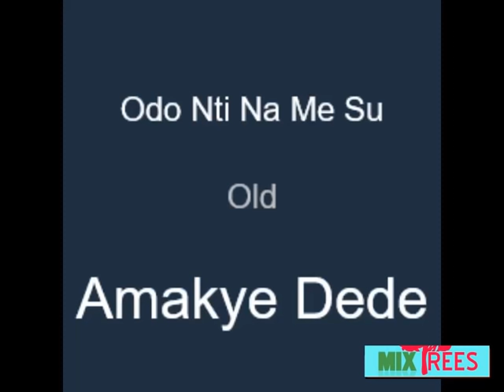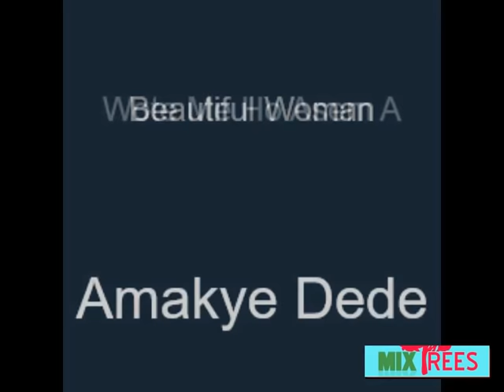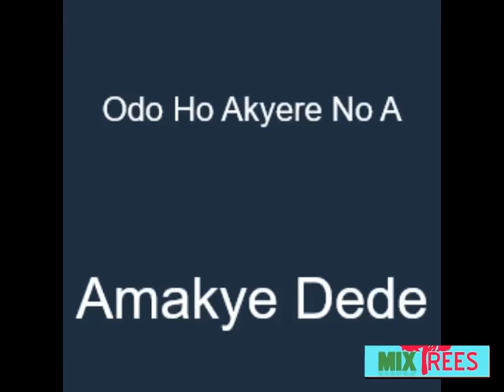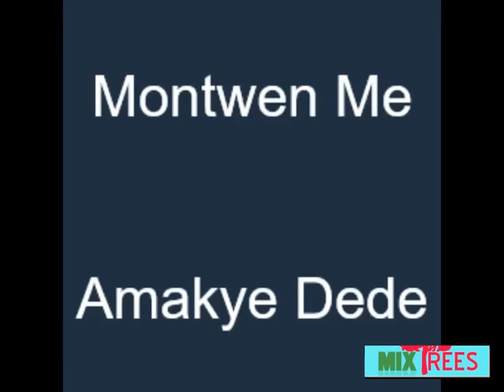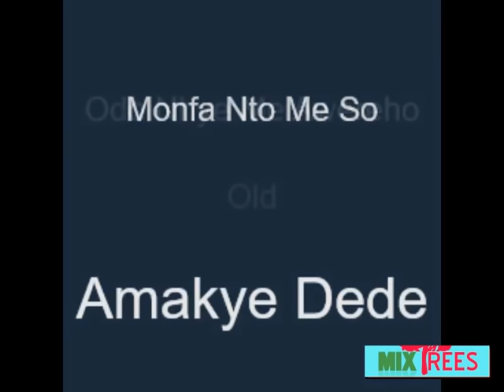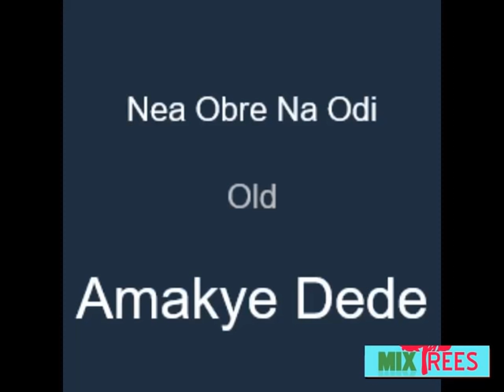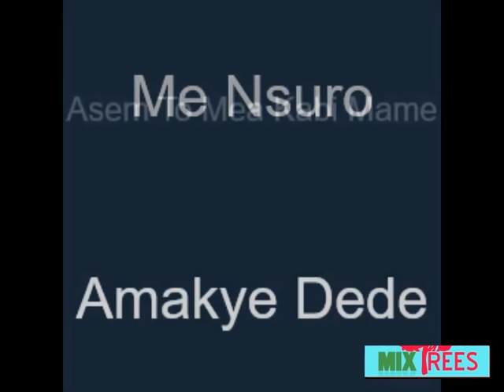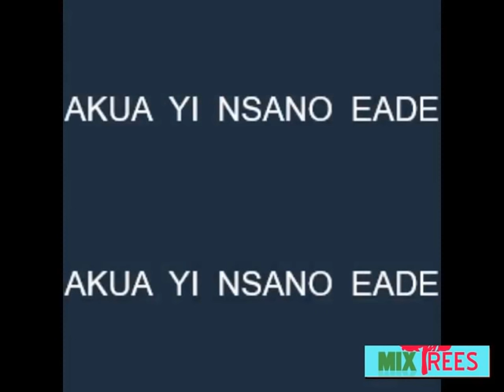AMAKYE DEDE (Iron Boy) Serious Best All-Time Hit Songs Mix (2020) - MixTrees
This is the most comprehensive Amakye Dede Mix you can ever find on the internet. We bring you all Amakye Dede hit songs from Old to New.

Do you know cryptocurrency is the future currency? Do you know you can earn from your little crypto periodically? Do you know that you don't need to be a genius to own and keep crypto currency?
Buy and sell your cypto with Mobile Money or card on Binance, largest crypto market.

Track List
00:00:14 - "Kanea Maye Kyere Me"
00:03:53 - "Ohohoo Batani" (Old)
00:06:56 - "Odo Nti Na Me Su" (Old)
00:09:19 - "Odo Nti Na Me Su" (New)
00:11:51 - "Saa Bere Yi"
00:15:18 - "Okyena Sesee"
00:19:59 - "Emma Wo Were Nho"
00:22:54 - "Akoko Bebon"
00:26:57 - "M'awerekyekyere"
00:29:55 - "M'ani Agyina Wo"
00:33:00 - "Kae Dabi" (Instrumentals)
00:33:56 - "Kae Dabi"
00:37:15 - "Beautiful Woman"
00:41:31 - "Wote Me Ho Asem A"
00:45:28 - "Sufre Wo Nyame"
00:48:22 - "Bebrebe Yi"
00:51:37 - "Dabi Dabi Ebeye Yie"
00:55:43 - "Iron Boy"
00:59:23 - "Baabi A Mewuo"
01:02:48 - "Adukuro Mu Nsuo"
01:06:05 - "Yeyi Wo Baabi A Ko Baabi"
01:09:14 - "Enka Akyiri"
01:12:37 - "Makoma Retwen Wo"
01:15:18 - "Odo Ho Akyere No A"
01:18:44 - "Mene Wo Di Nkra" (Old Live)
01:22:03 - "Siesie Baabi Twen Me"
01:25:31 - "Brebre"
01:28:59 - "Sansankroma"
01:32:25 - "Kosekose"
01:36:18 - "Emmre Bi Beba"
01:39:44 - "Oyonko Pe Me Seyee"
01:42:42 - "Montwen Me"
01:45:16 - "Nkechi"
01:48:17 - "Broken Promise"
01:52:27 - "Sesee Odo Da Babi"
01:55:32 - "Akonoba" (New)
01:58:33 - "Odo Da Baabi"
02:00:49 - "Odo Mfoni"
02:05:33 - "Monfa Nto Me So"
02:08:12 - "Odo Nhye Me Awereho" (Old)
02:11:45 - "Me Fre Wo"
02:14:58 - "Eboo Pae A"
02:17:22 - "Nsuo Emuna"
02:21:00 - "Odo Nhye Me Awrehoo (Remix)"
02:23:28 - "M'ani Agyina" (Live)
02:27:02 - "Nea Obre Na Odi" (Old)
02:29:58 - "Handkerchief"
02:33:18 - "Inspector Remix" (Remix)
02:36:12 - "Krokro me"
02:39:37 - "Metee Ye Akye"
02:42:49 - "Oteasefo Ye Kwa"
02:46:16 - "Dantuo Mu Awose"
02:49:19 - "Seniwa"
02:52:26 - "Ohohoo Batani"
02:54:13 - "Ebeyeyie"
02:57:40 - "Mma Wo Were Mfi Me"
03:00:30 - "Yensomu Yie"
03:02:54 - "Akwadaa Wesoa"
03:08:22 - "Menpena Yadee"
03:13:06 - "Emmre Yi Adane" (Sikyi Medley)
03:17:26 - "Magye Me Girl"
03:20:13 - "Yenfa Nto Woso"
03:22:45 - "Ife Anya Chwuku"
03:26:02 - "Ofie Ne Fie"
03:28:58 - "Beka Me Ho"
03:32:28 - "Odo Bi Dee Saa"
03:35:31 - "Sika Ne Barima"
03:38:25 - "Boafo Ye Na"
03:41:48 - "Begye Mani"
03:45:58 - "Obeba Ne"
03:48:45 - "Yaba"
03:52:40 - "Odo Na Medo Wo"
03:56:28 - "San Beware Me"
04:00:09 - "Jealousy"
04:03:43 - "Me Nsuro"
04:07:12 - "Asem To Mea Kabi Mame"
04:10:01 - "Mmoma Me Nsu Me Ho"
04:13:41 - "Abusua"
04:16:43 - "To Be A Man"